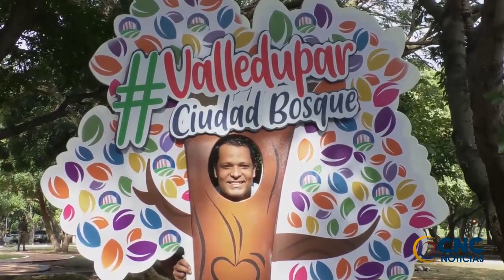Gobernador Monsalvo da inicio a programa de Arbolado para proteger la riqueza arbórea de Valledupar,